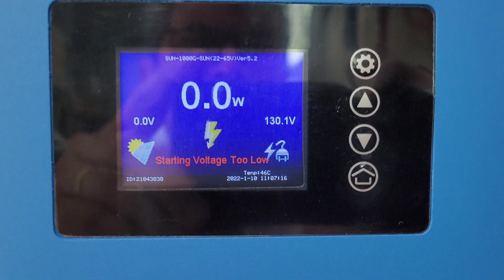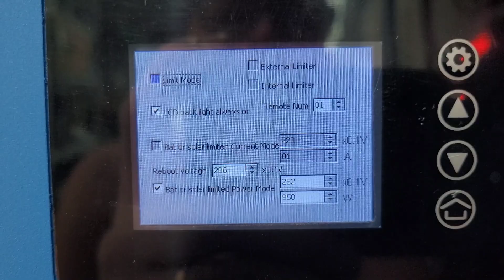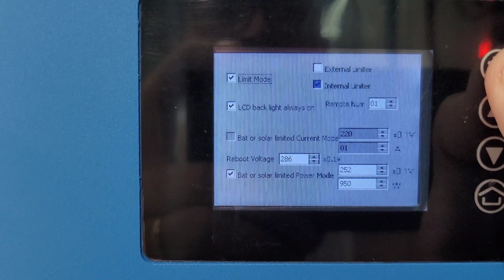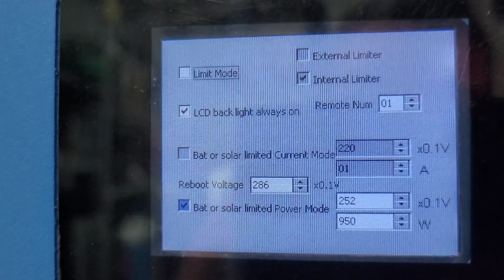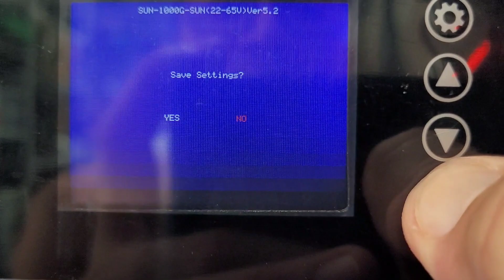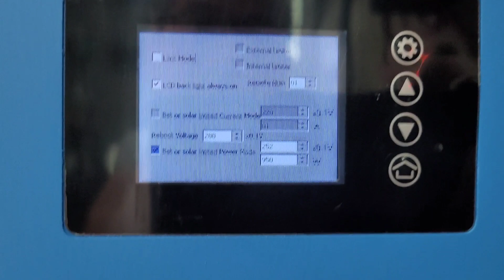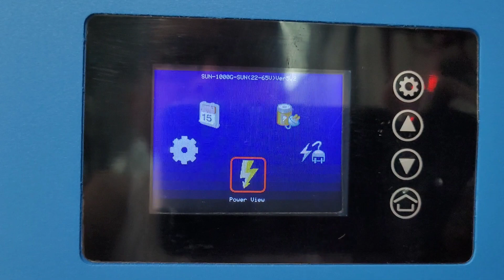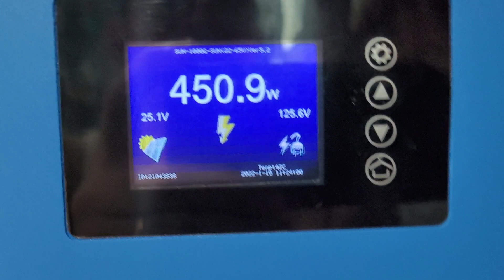Como configurar Azulzão Grid Tie Limiter SUN-1000G2 Passo a Passo Autoconsumo Energia Solar 1000G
Configuração Passo a Passo SUN-1000G LINK 1 Estoque BRASIL LINK 2
SUN-1000G2  Grid Tie com limitador o azulão, o azulzão, o proibidão.

VEJA AGORA: Onde compro todos meus equipamentos e ferramentas com desconto:
4000/8000w LVYUAN 220v - Estoque BRASIL
4000/8000w LVYUAN 110v - Estoque BRASIL